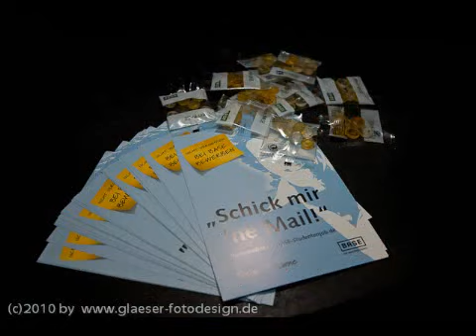BASE NACHTSEMESTER PARTY 3.0 27.10.2010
BASE NACHTSEMESTER PARTY 3.0